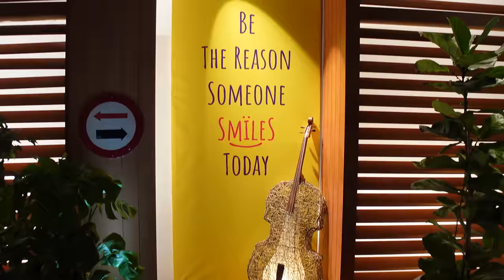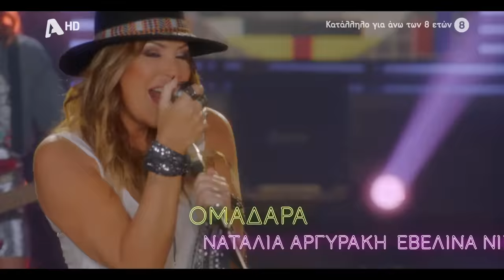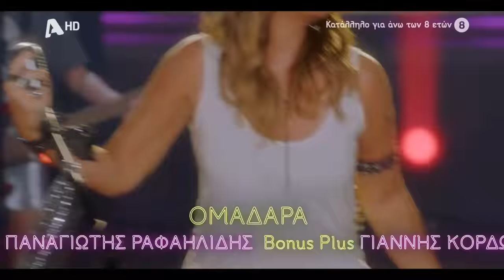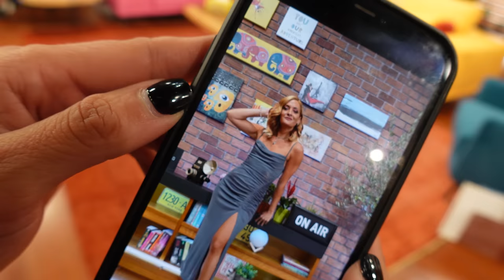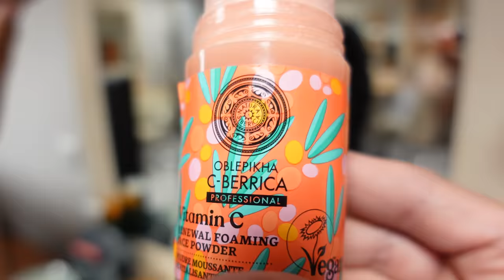Συνέβη κάποια Πρεμιέρα ! Kalytera Vlog 📺❤️🤪